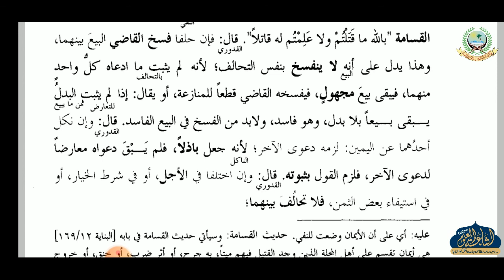HIDAYA AKHIRAIN 27 | ARABIC 6 | MAULANA MURSHID SAHAB | ISHAATUL ULOOM ONLINE